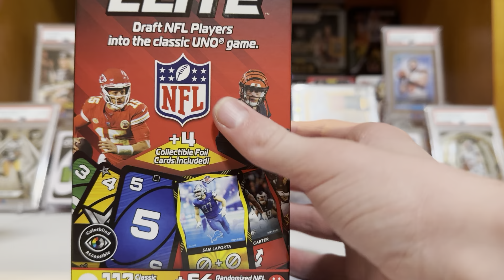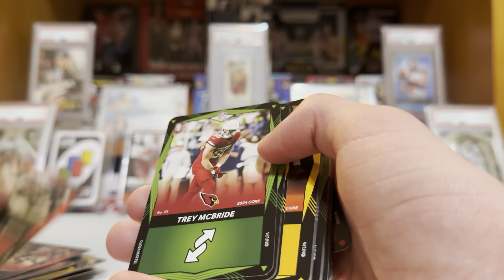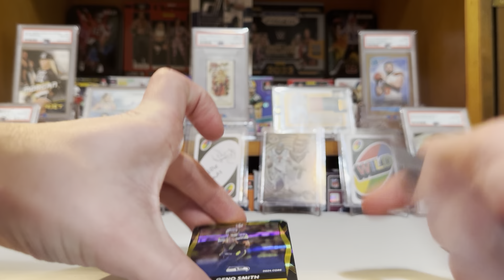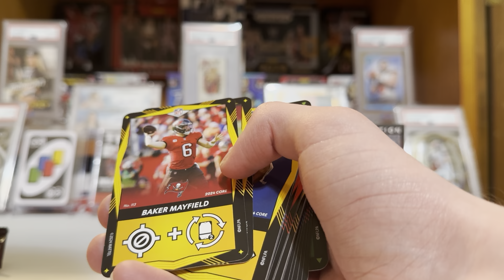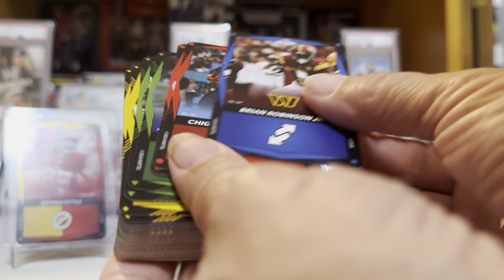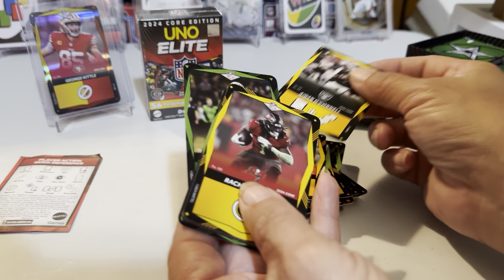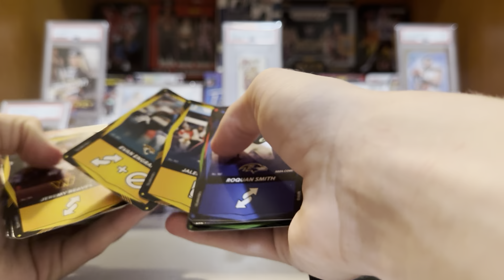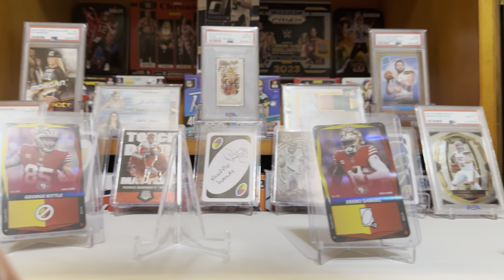Opening 2024 NFL UNO Core Edition Elite starter pack and box wars opening 3 Draft Packs